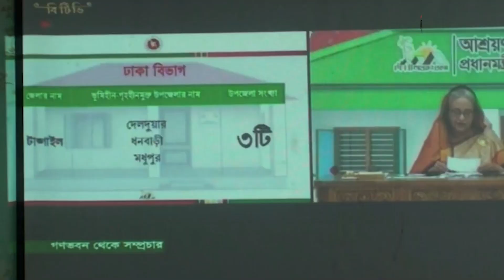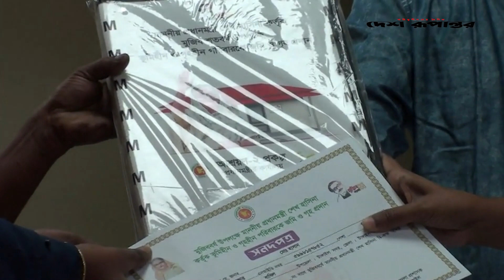আলোর ঠিকানা পেলো টাঙ্গাইলের ভূমিহীনরা | News | Desh Rupantor